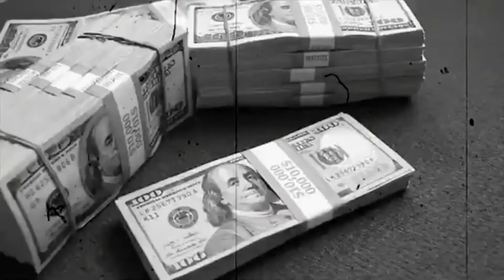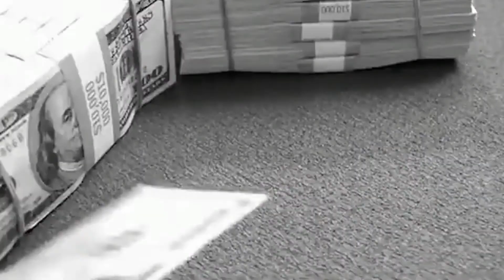Jamaican reacts to Paidway T.O - Kickback (Official Music Video)